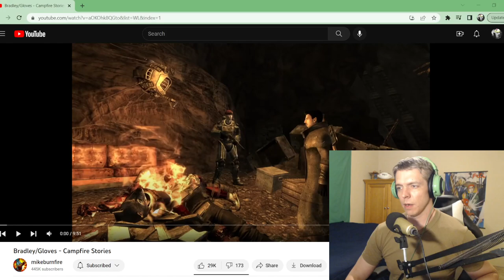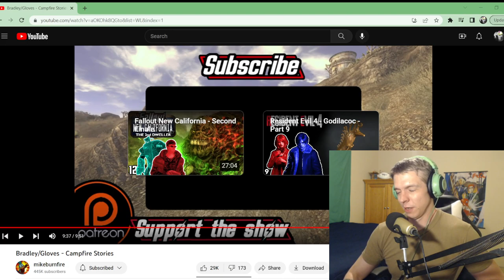Navy Vet Reacts to Bradley/Gloves - Campfire Stories by mikeburnfire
Sorry about the middle of the video.  My 5G decided to not be so 5G anymore.  Anyway, please enjoy.  Thanks.